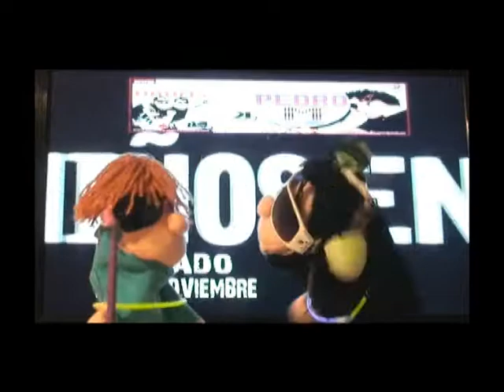ultrasonicatv viernes 30 de oct 09